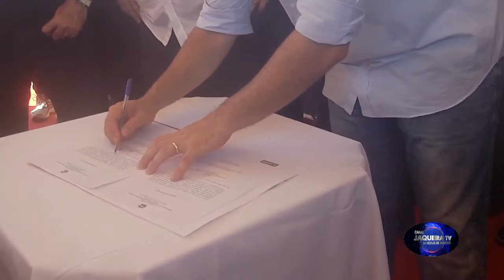Governo do estado de Alagoas com Humanização das grotas em chã da jaqueira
Governo faz trabalhos em todas grotas